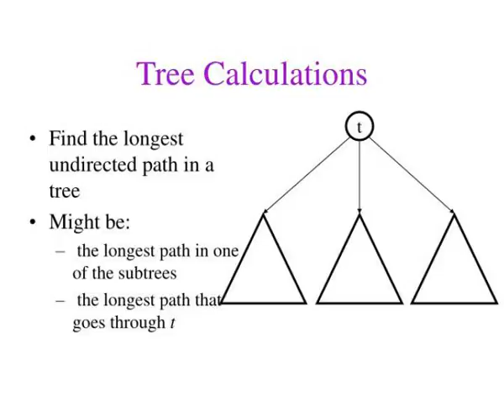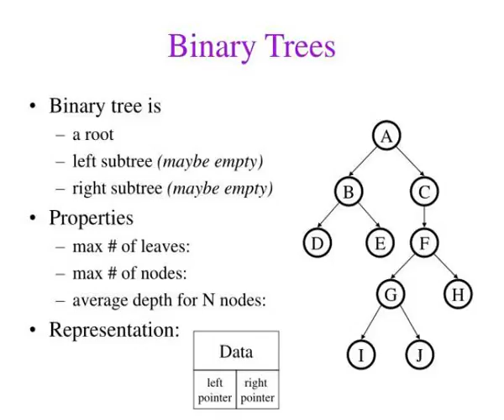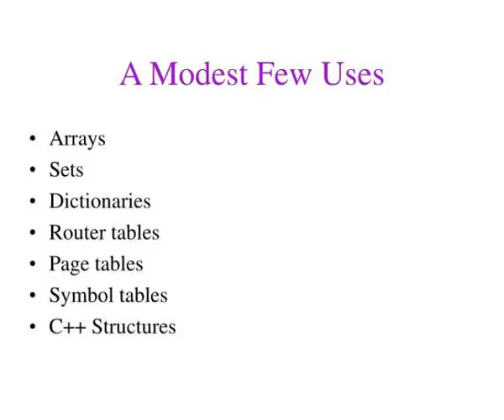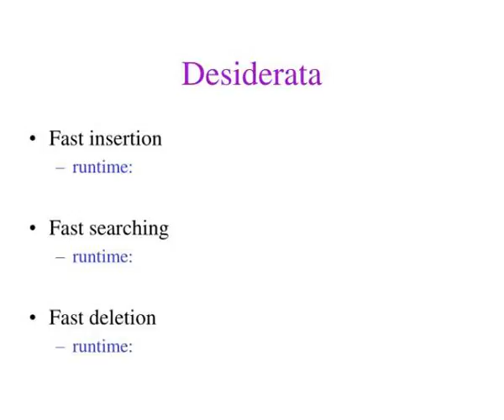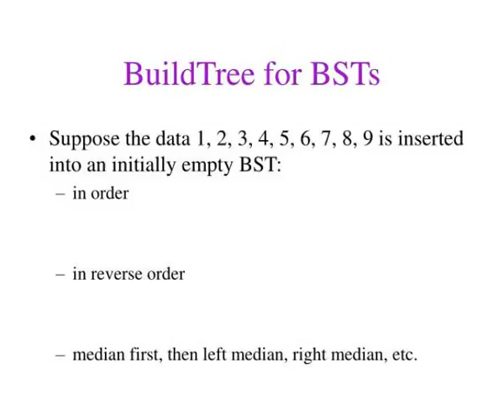cse 326 data structures lecture 7 branching out